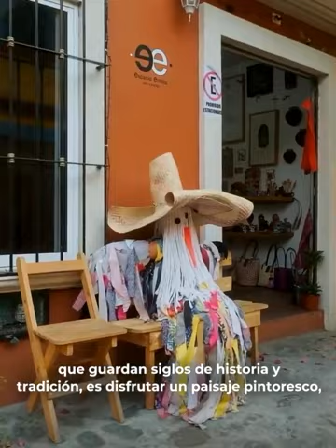Jalatlaco primer Barrio Mágico de Oaxaca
Jalatlaco fue nombrado por la Secretaría de Turismo de México como el primer “Barrio Mágico”. Ven y conoce sus siglos de historia y tradición, que lo confirman como uno de los 50 lugares más bellos del mundo.